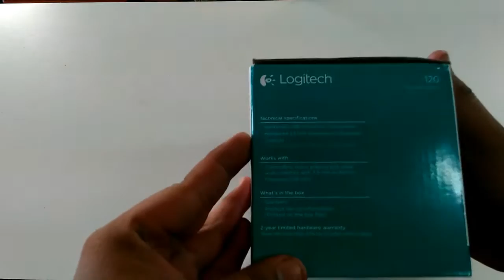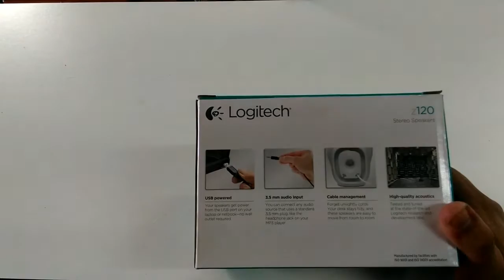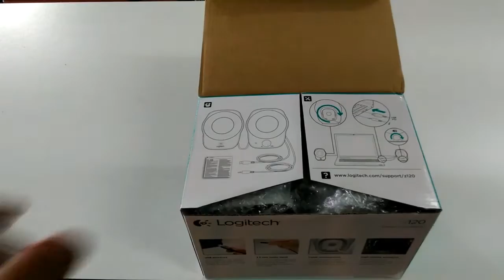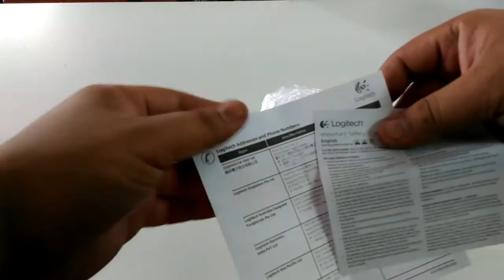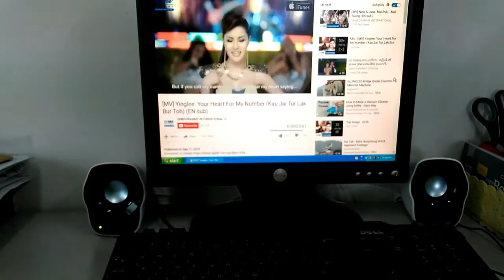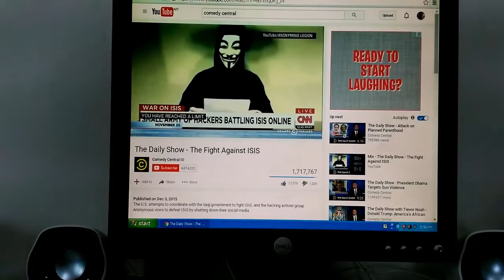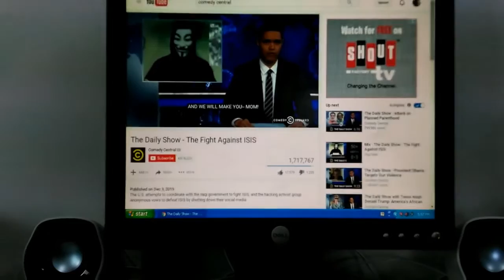Logitech Z-120 Stereo Speaker Unbox + Sound Test (MY Language) Music by Dan Mason ダン·メイソン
Logitech speaker yang amat "affordable" walaupun kecil tetapi kualiti suara yang dikeluarkannya amatlah bagus pada harga yang tertera.

Soundtrack Use: Dan Mason ダン·メイソン Summertime EP (2015)
*Using of this soundtrack and/or music applied in this videos are solely intended NOT for commercial use, re-sell or other purpose.

Your supports help me a lot!

Penafian: GadgetClipper dan/atau  Saiful Gadget & Collectibels tidak mempunyai apa-apa ikatan atau perjanjian dengan pembekal/penjual yang dipaut dalam video ini. GC hanya menyediakan ulasan visual (Video) untuk tujuan perkongsian sahaja dan bukannya bermotifkan perniagaan. Segala tuntutan bersabit dengan pautan tersebut haruslah dikemukakan kepada syarikat/penama yang terkandung dalam pautan itu.